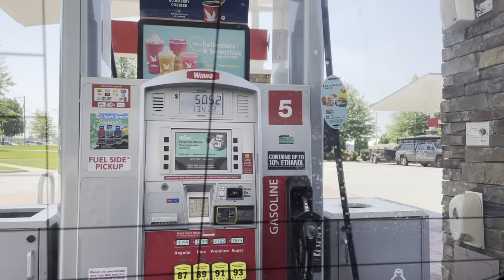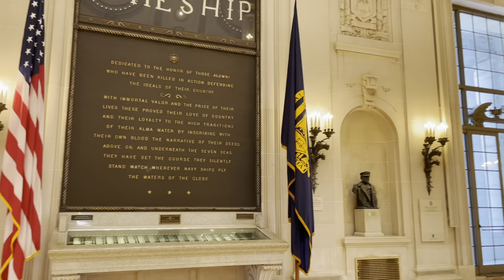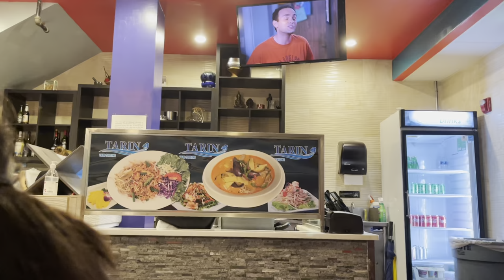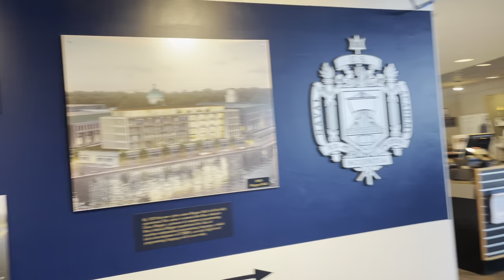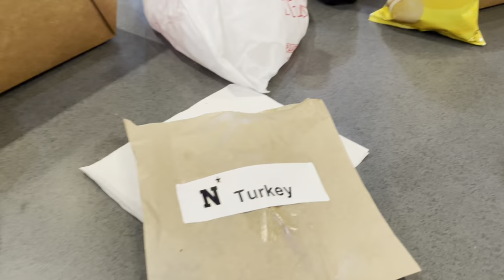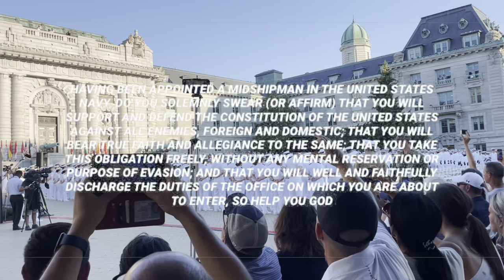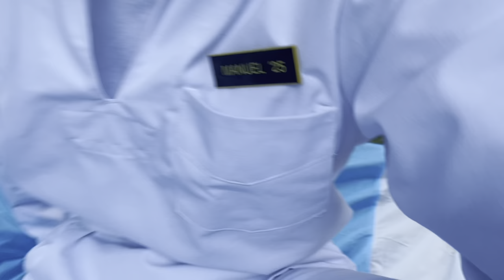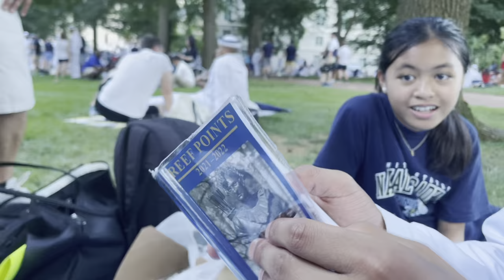USNA I-DAY VLOG 2021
from the point of view of a family member of a plebe

Time Stamps
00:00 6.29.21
10:46 Morning of I-Day (6.30.21)
18:09 Induction Ceremony
28:15 Heading Home

Music

cold sweat - axel mansoor

space makes me sad - fiji blue

mona lisa - VALNTN & Peter Fenn

fcj - thinkin’ bout u (w/ Sarah Hemi)

flight hymn - knowledge base music